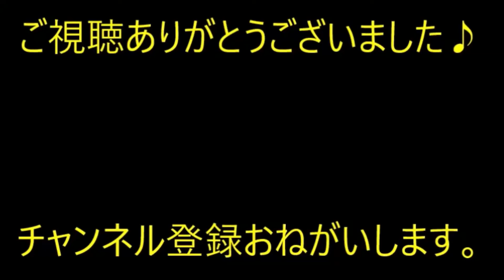【修羅場】私「Ｋと結婚した！」友達「彼はアタシのことが好きなんだよ？騙されてない？ｗ」→ １週間後、離婚を切り出され…【痛快・スカッとジャパン】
※動画音楽
　LAMP BGM　様